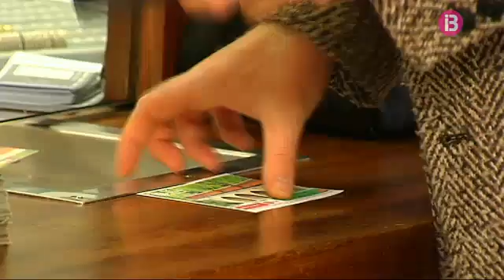Cerquen fórmules per mantenir el descompte de residents al Tren de Sóller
Després de tres mesos d'aturada, avui s'ha tornat a posar en marxa el tren de Sóller. De moment, el descompte per als residents es manté. Un alemany va denunciar que era discriminatori i la Comissió Europea li ha donat la raó. Però el Govern estudia fórmules per poder seguir mantenint les tarifes.